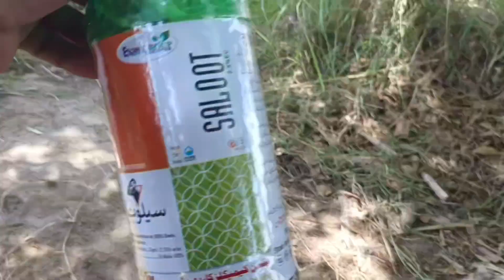Pakistan Mai Facebook & TikTok minutia q nhi Hoti